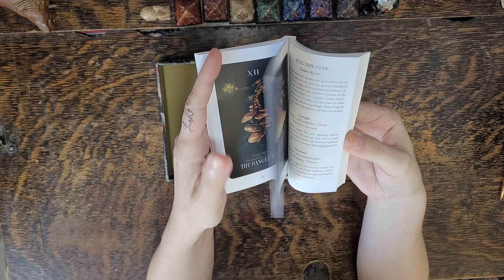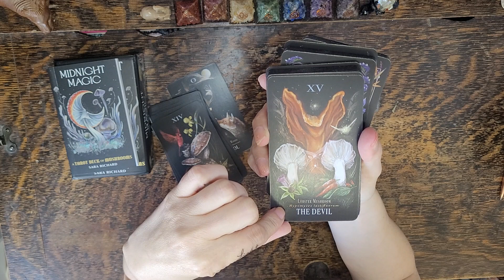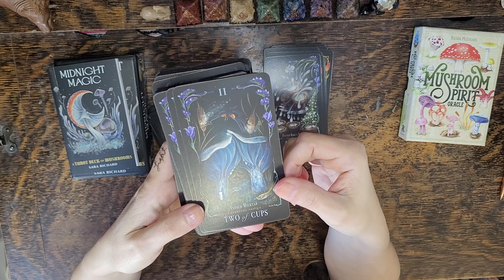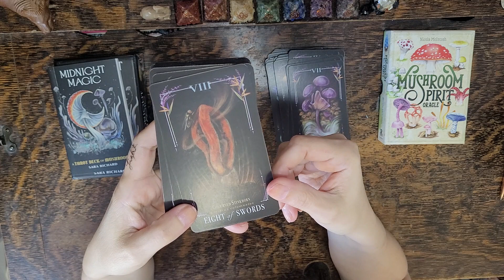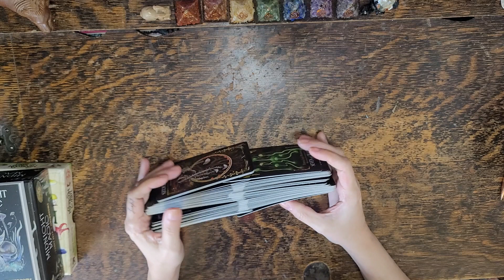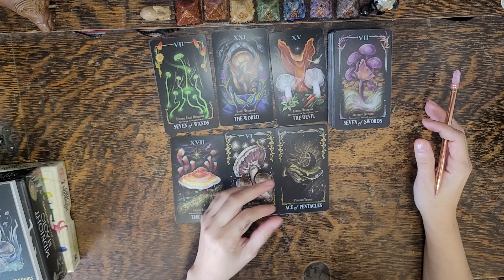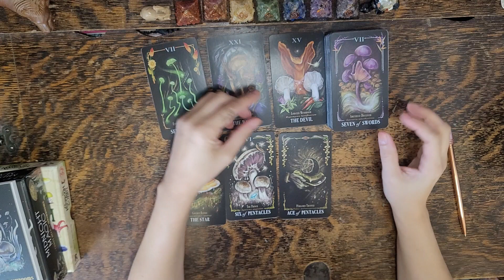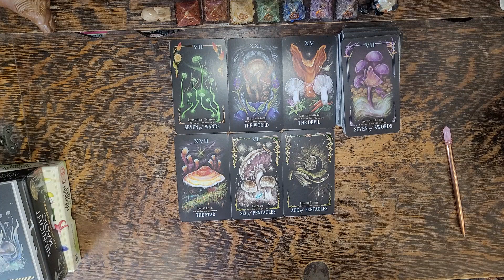Midnight Magic A Tarot Deck of Mushrooms - TAROT REVEAL💥PLUS READING💥ENERGETICALLY CHARGE THE CARDS💥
Here I enjoy sharing the unwrapping of my brand new Tarot Deck with you. Providing my feedback on how the cards feel and my thoughts on the Illustrations and the deck as a whole for readers. ✨

🔮⚠️💥Subscribers can energetically charge the cards as I unwrap them for the first time, which will allow me to better tap into your energetic frequency on this channel, readings become more aligned to your specific collective frequency allowing for a more accurate reading overall.💥⚠️🔮

Order Shown in Video:
Midnight Magic A Tarot Deck of Mushrooms - Sara Richard: 0:00
Intuitive Reading: 10:51

👀About Me👀:
Lenda

I love.
I breathe.
I live.
I transform.
I create.
I ignite.
I heal.
I feel.
I understand.
I acknowledge.
I am eternally grateful.

- A.FAIRCHILD